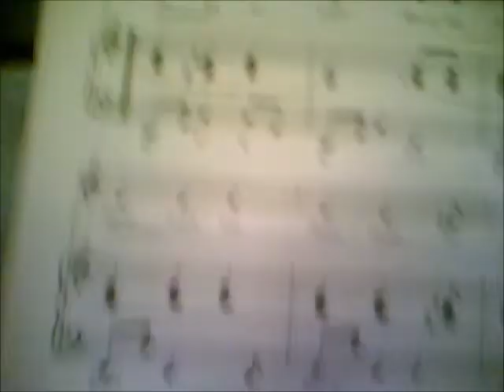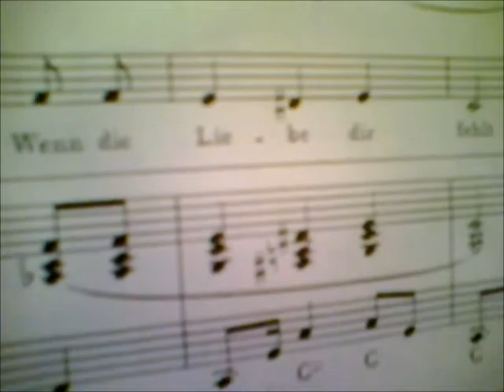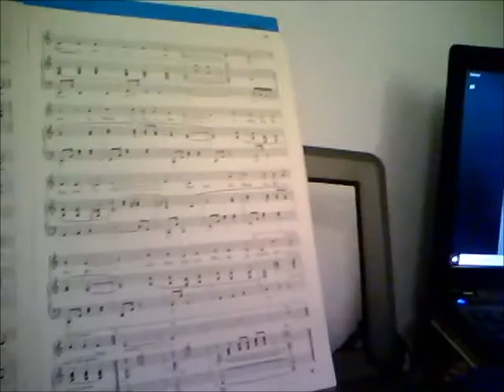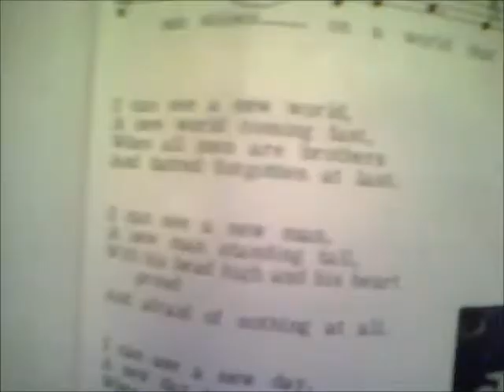Du bist (instr.)